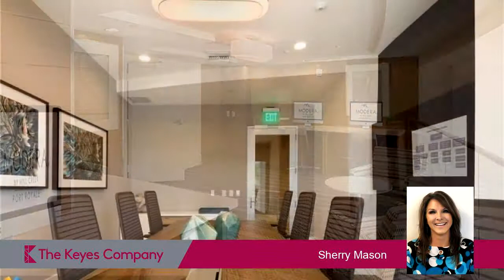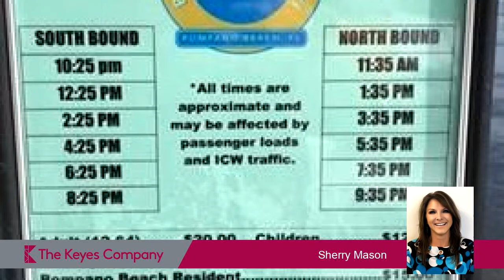Commercial Property For Sale - 3303 S Port Royale Dr # A103, Fort Lauderdale, FL 33308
Look no further, Modera Port Royale has it all! It is not just an apartment, it is a contemporary lifestyle with a prime location in a gated community! Amazing amenities that include poolside Tiki bar with grills on the ICW, 2 sundecks, 2 story gym with instructor classes, activity room with game tables and multiple TV's, movie room, conference and business centers, guest suites and 30"- 40" foot boat slips and water taxi pick up! Pictures are of the amenities and furnished model not the unit for lease. 2 MONTHS FREE RENT, NO ADMIN. FEE OR SECURITY DEPOSIT WITH APPROVED CREDIT IF MOVE IN BY 8/31/19! PRICING, SPECIALS & AVAILABILITY SUBJECT TO CHANGE WITHOUT PRIOR NOTICE.

Price: $2,136

MLS ID: F10185045